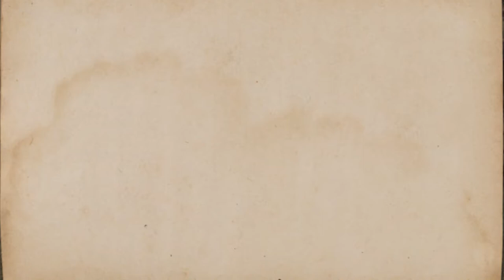Kapwa - Short Cinematic Teaser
Short cinematic teaser for Kapwa, a story-driven adventure game that retells the events leading to the Spanish colonization of the Philippines.